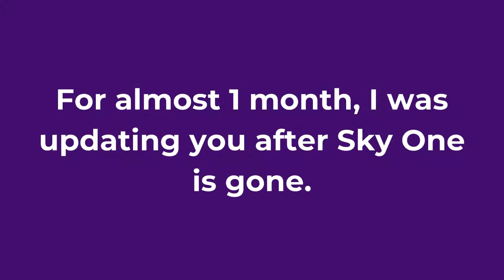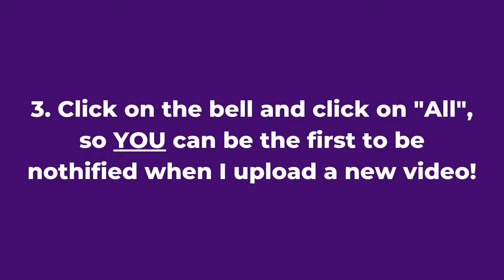Thanks for 3,000 views on my channel! (reached view goal)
Reached our goal. Thank you for the support. Keep on supporting this channel!

Fourteenth video only made with Canva

Sorry if the description is a bit long.